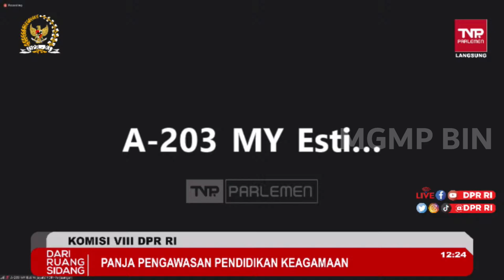PPPK 2022 TERBARU TENTANG HASIL RAPAT DPR RI TERKAIT PPPK KEMENAG 2022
PPPK 2022 terbaru tentang hasil rapat DPR RI dengan KemenPAN RB RI dan Kemenag RI terkait tata kelola kelembagaan, SDM, Anggaran keagamaan dan PPPK Kemenag 2022 pada PPPK 2022 dalam hasil rapat PPPK 2022 anggota Komisi VIII DPR RI meminta meningkatkan koordinasi dalam menuntaskan permasalahan honorer baik guru dan tenaga pendidik pada PPPK 2022 Kemenag ditegaskan bahwa seleksi PPPK 2022 agar menjadi solusi dalam menyelesaikan pemersalahan guru honorer dan tenaga pendidik pada PPPK Kemenag 2022